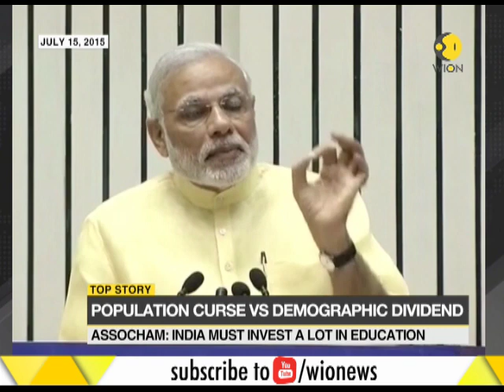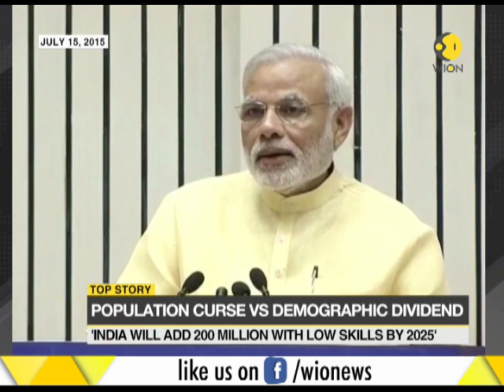Who will skill India: Population curse vs Demographic dividend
India has a demographic dividend which will help country achieve unimaginable high growth. Watch video to know more: